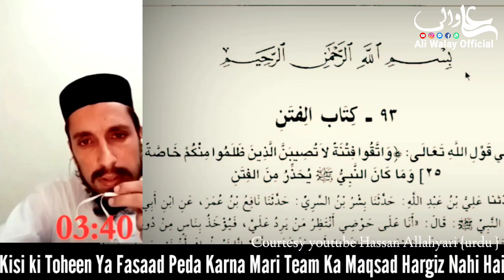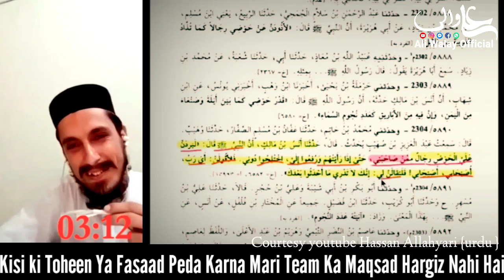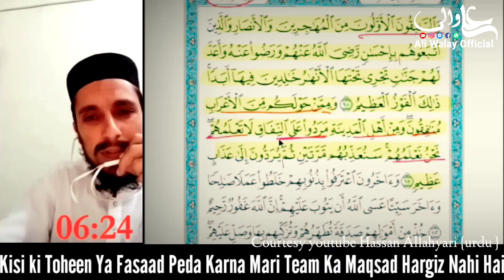Nabi Pak ko Hazrat Ayesha Ne Zehar diya Tha | Nabi ki Shahadat Hui thi 28 Safar Ko |Hassan Allahyari